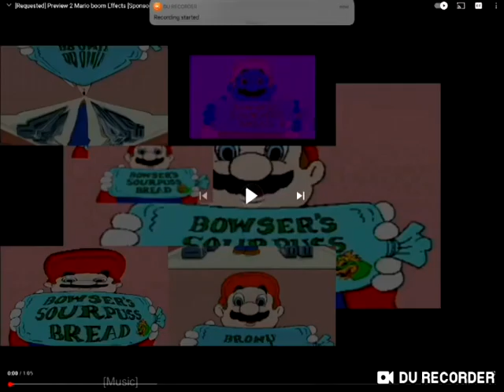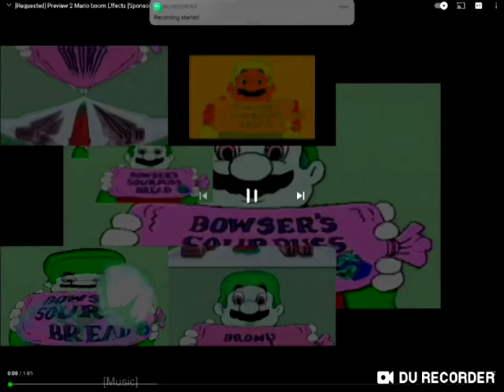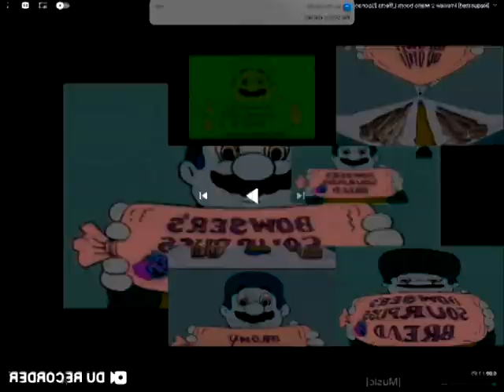PREVIEW 2 MARIO BOOM EFFECTS